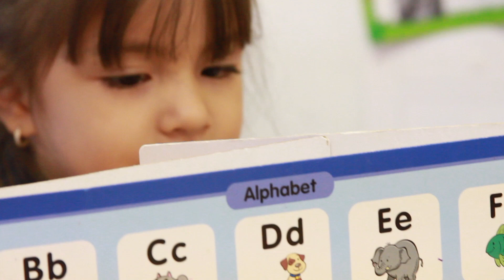Mi Escuelita Main Event 2018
Mi Escuelita celebrated our 40th Anniversary at Mariposa's Main Event Presented by Briggs Equipment